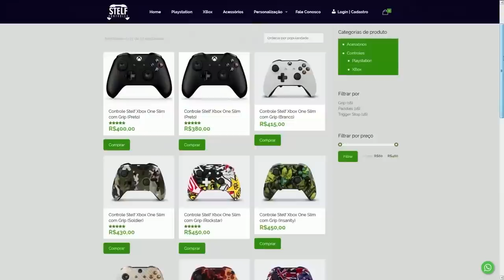FORTNITE - DEADPOOL REMOVIDO, SKIN RARA 2 ANOS e ARMAS MAIS RARAS?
Fala gurizada, nesse vídeo comento novidades do Fortnite Battle Royale, skin rara na loja, Deadpool removido do mapa e drop de armas no baús. Espero que gostem :)